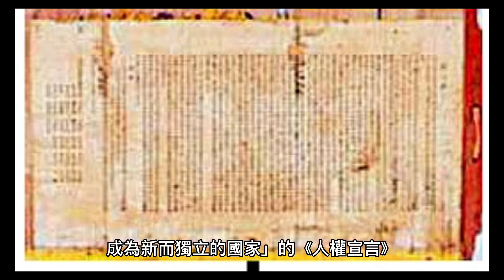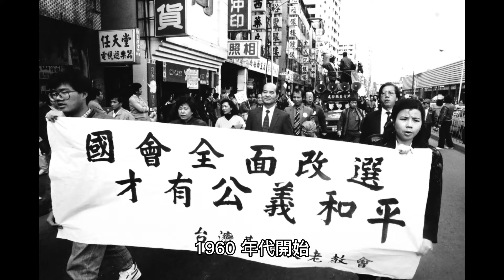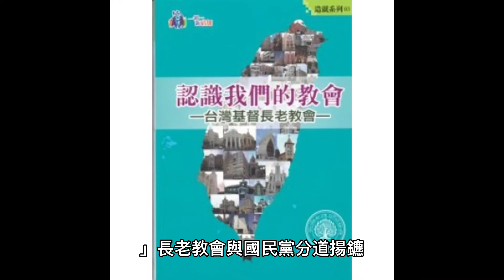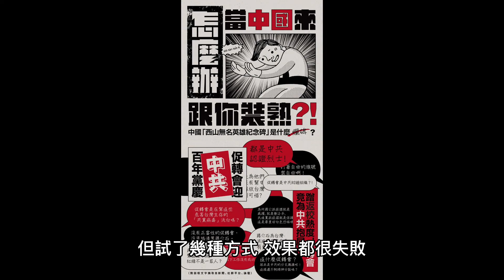為何台灣長老教會與中華民國其他基督教不一樣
為何長老教會與其他宗派不一樣1977 年就主張「使臺灣成為新而獨立的國家」
學者黃克先：長老教會讓威權時期國民黨難堪
作者
廖昱涵
發佈時間：2022/6/24 17:53:19
沃草】記者廖昱涵報導

統派組織成員周文偉，針對美國加州爾灣臺灣長老教會的仇恨槍擊案，讓長老教會對臺灣民主運動的貢獻又再度被提起，1950 年代起，長老教會在國際交流下，開始反思臺灣身處威權統治的處境，並在戒嚴時期三度發表宣言批判獨裁。最著名的就是 1977 年主張「使臺灣成為新而獨立的國家」的《人權宣言》

讓國民黨忌憚的「外來勢力」

長老教會約在 1865 年前後來到臺灣。黃克先說，為人所熟知的傳教士馬偕算後期的，比較早的一批牧師（馬雅各等人）是從蘇格蘭到臺南登島，現在不難在臺南對臺灣現代化有很多具體影響。

黃克先認為，平平都是「外來勢力」，但長老教會卻相較國民黨深耕、融入較久，臺灣人信徒也很多，讓國民黨十分忌憚。他指出，在威權時期長老教會就有幾萬信徒，現今約有 20 萬人，是很龐大的族群。

對於威權政府而言，長老教會更可怕的是源自西方的「三級民主機制」。這很像政府的中央、地方分級制度，還用投票選出總會、中會、小會代表。他形容這是：「直接在國民黨的威權體制下搞民主。」

1960 年代開始，普世教協決定不應讓政治凌駕宗教，開始接納「左傾」的東歐教會加入，也衍伸出「解放神學」這類從底層角度批判獨裁國家的思想，被當時的獨裁者蔣介石認為是「赤化」。

當時臺灣加入普世教協的教會很多，不只長老教會，還包括浸信會等國語教會。

但普世教協逐漸被國民黨政府任為是有問題的組織，蔣介石要求各教會退出，唯獨長老教會認為有「宗教自由」堅持不退。

即使被視為黨國牧師的兩蔣家庭牧師周聯華，也因信仰主體性高，認為不應該退，還遭情治高層恐嚇他：「不要以為你和蔣介石、蔣宋美齡多好。」
國際交流被視為「赤化大聯盟」　長老教會與國民黨分道揚鑣

1965 年長老教會傳入臺灣 100 周年，舉辦百年慶祝大會，邀請許多普世教協高層共襄盛舉，因此被國民黨盯上，被認為這是「赤化大聯盟」。
警總更因此成立「720 專案」監控且各方施壓。
長老教會分道揚鑣的起點。從 1965 年起，長老教會與國民黨政府歷經幾度交手，國民黨政府展開嚴密監控，長老教會則善用國際聲援抵抗。

國民黨政府在 1980 年終於如願逮捕高俊明入獄。但此舉卻帶來極大的國際壓力，最終高俊明在 1984 年被釋放。特務單位也開啟「導從專案」，期待從內部滲透讓長老教會「改邪歸正」，但沒有一次成功。

「國民黨政權試圖投入很多資源控制，去吃下長老教會這個很難啃的大骨頭，但試了幾種方式，效果都很失敗！」

長老教會不僅有「跨國性」，更難得的是「願意去運用」。相對的反例就是天主教會，同樣擁有跨國資源，但在國民黨政權下卻從來不反抗任何政策，任何事情都是循體制內溝通。
天主教整個高層都和黨國高層的人口特質很接近，像是共享抗日、流亡到臺灣等生命經驗，讓他們對於黨國多一份同情理解，也對於本土事件像是「二二八事件」少一份同理和感受。

長老教會牧師而言，在二二八事件中被迫害是普遍的經驗，這差別會讓面對威權體制的不合理，做出不同反應。

尤其 1949 年以前，臺灣沒有太多天主教徒，大多都是跟隨國民黨一起從中國來臺灣，特別高層人士更是。

至於為何對臺灣社會控制甚深的國民黨威權政府，卻無法處理長老教會？
國際局勢是重要原因，冷戰時期國民黨政府很仰賴國際支持，企圖博取國際世界一份子的名聲，更是在意美國的想法。尤其這些國際政權對「宗教自由」又有著不可退讓的堅持，長老教會才讓國民黨政府覺得「首尾難顧」。